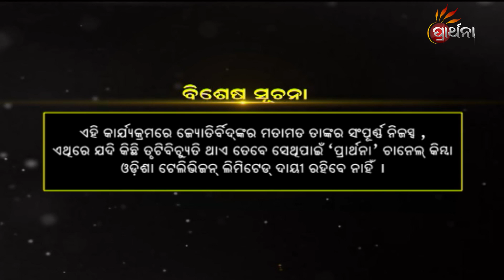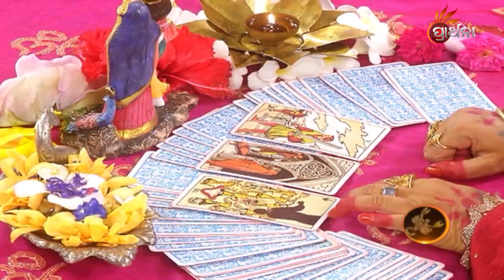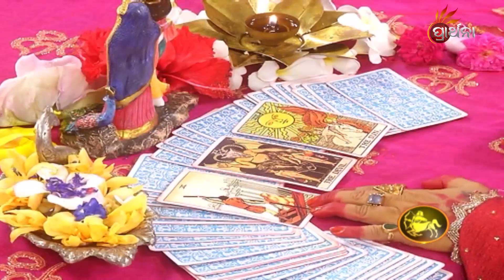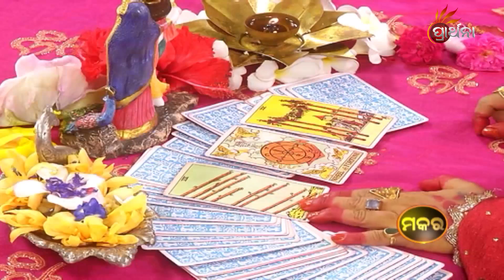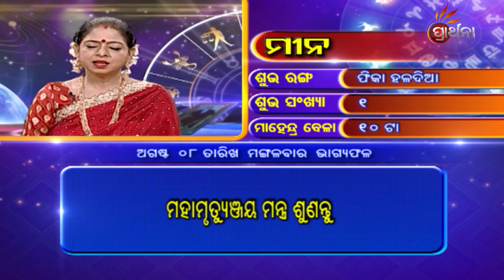BHAGYA BHABISHYA | 8th August 2023 | Today's Horoscope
ଆଜି ଆପଣଙ୍କ ରାଶି କଣ କହୁଛି (8th August  2023 ) ଆପଣଙ୍କ ଭାଗ୍ୟରେ କଣ ଅଛି...!